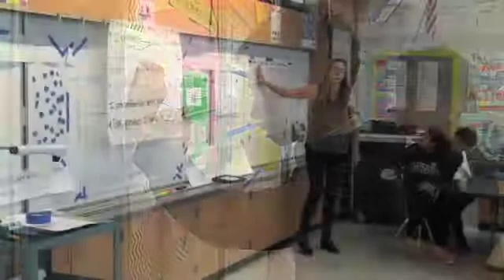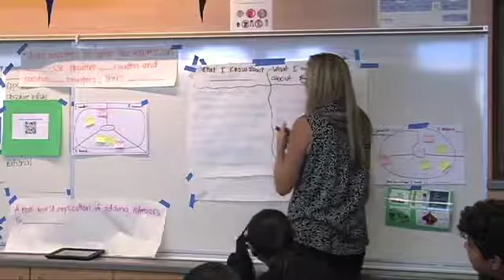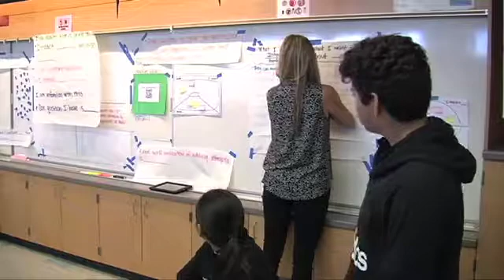GLAD Math Strategies at Portola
Watch Allison Helsper deliver a fun and engaging math lesson using GLAD strategies.